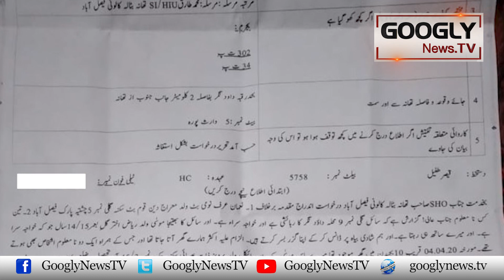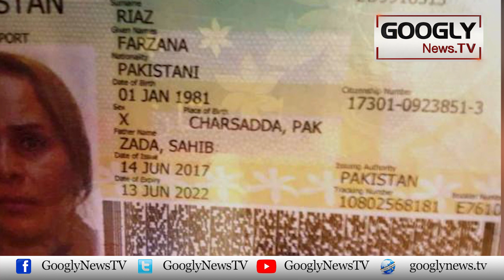90 Percent Eunuchs In Pakistan Are Killed By Their Lovers | Googly News TV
90 Percent Eunuchs In Pakistan Are Killed By Their Lovers